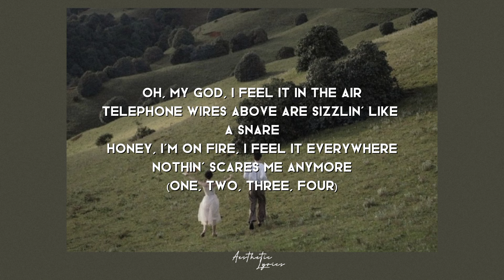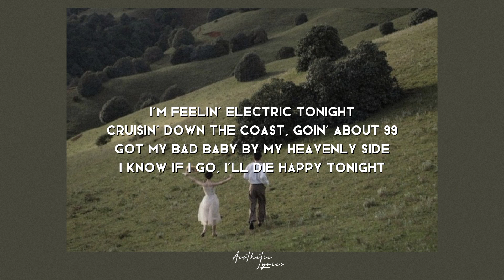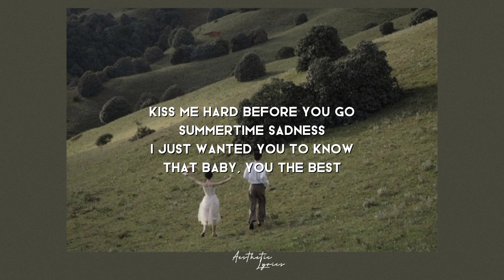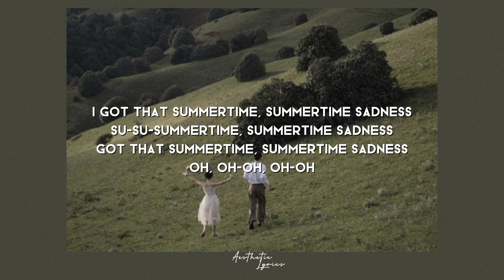Lana Del Rey - Summertime Sadness ( Sped Up + Lyrics )